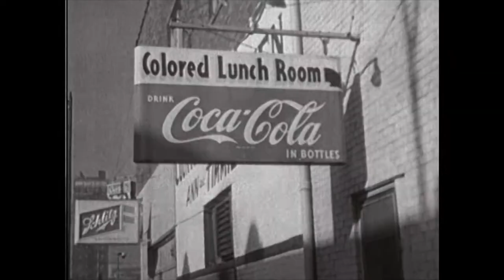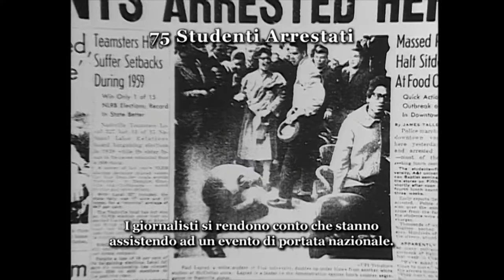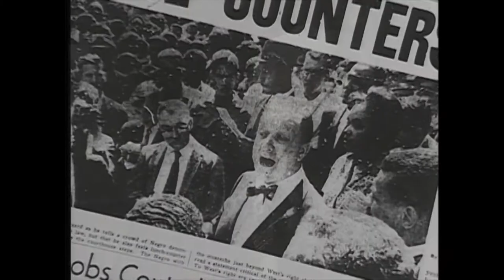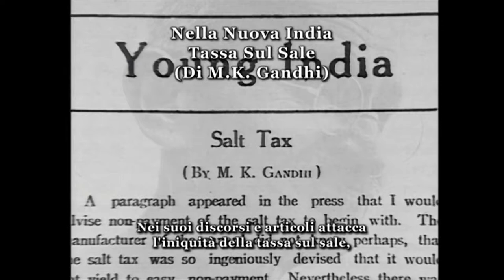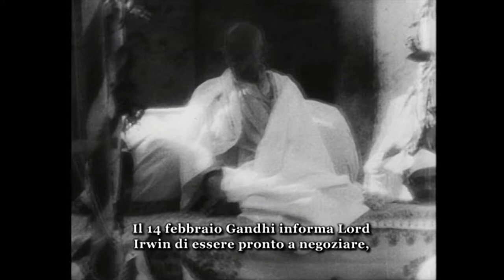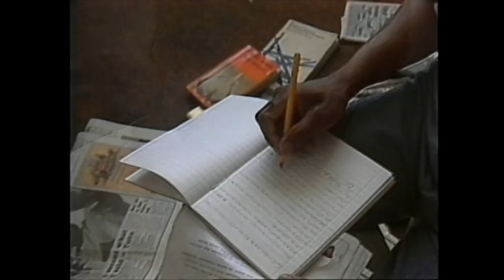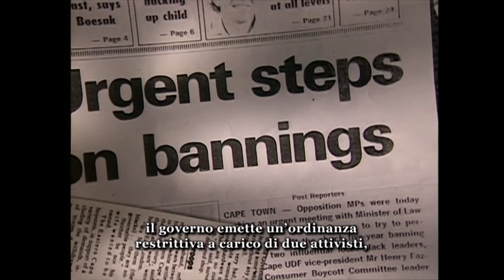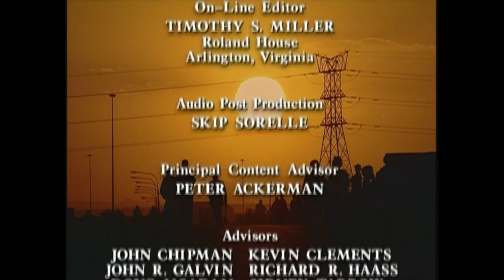Una forza più potente: Parte 1 (A Force More Powerful: Part 1 - Italian) (high definition)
This film includes a minor alteration (from the original version) that directs viewers to the International Center on Nonviolent Conflict website.

Episode 1:
USA